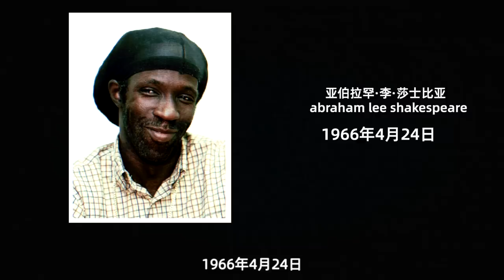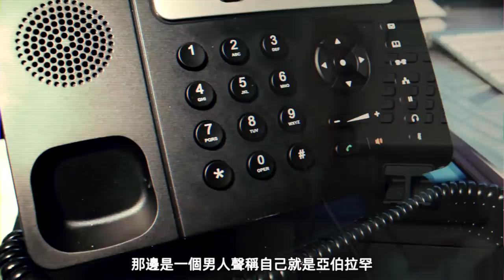小夥喜中3000萬巨獎，沒能迎來人生巔峰，反而葬送生命見證人性之惡︱解密日記abraham lee shakespeare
美國一送貨員，喜中3000萬巨獎，天降橫財，沒能讓他走上人生巔峰，反而失去所有乃至生命。
每周二、周五準時為妳帶來千奇百怪的案件，希望通過案件妳能有所啟迪。

解密日記​ 獎券​ 案件​ 請放心，本頻道是專注於講解社會新聞和奇聞異事，沒有任何違規行為。